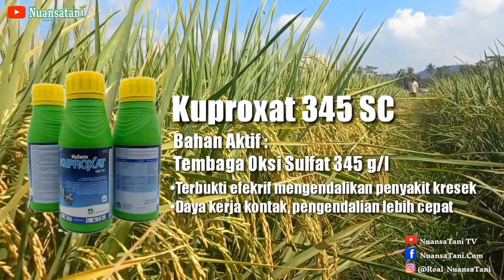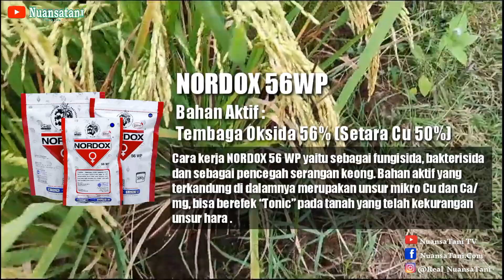3 Fungisida Bahan Aktif Tembaga | AMPUH ATASI HAWAR DAUN BAKTERI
3 Fungisida Bahan Aktif Tembaga | AMPUH ATASI HAWAR DAUN BAKTERI

Tonton juga Playlist NuansaTani TV